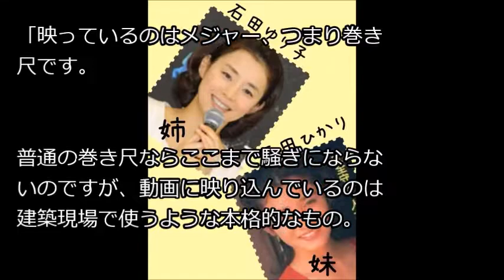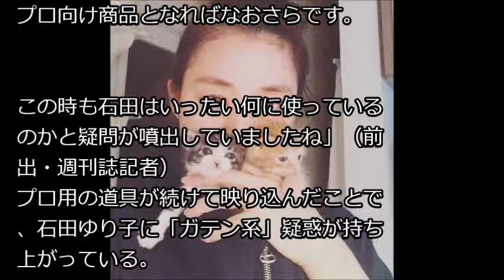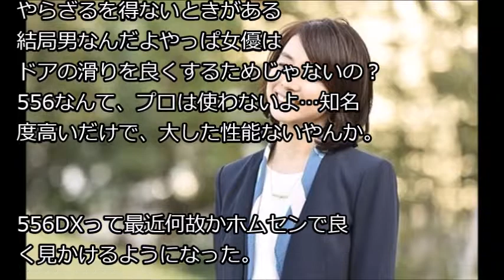【意外】石田ゆり子のインスタ動画にヤバイ物が映り込む・・・ NEWSまとめもりー｜2chまとめブログより